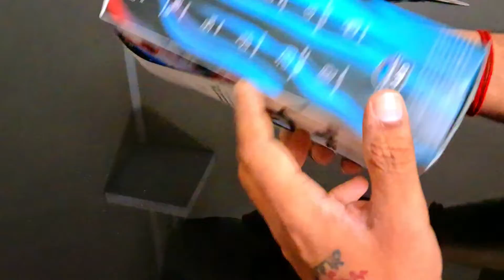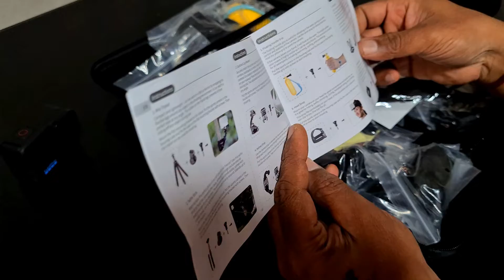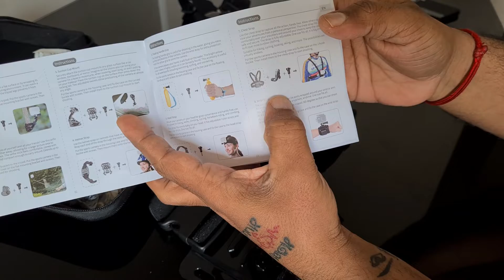GOPRO 10 UNBOXING & ACCESSORIES UNBOXING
subseribe our channel and clike bell icon
Gopro 10 &Accessories unboxing all in one video
50+ ACCESSORIES